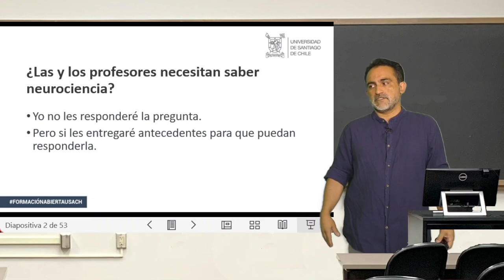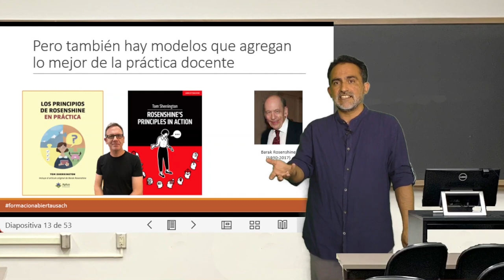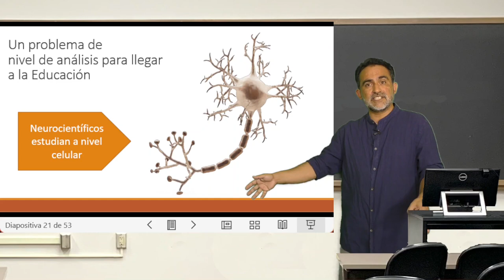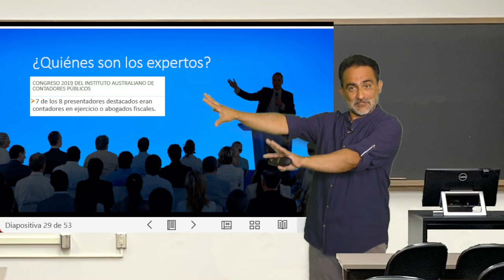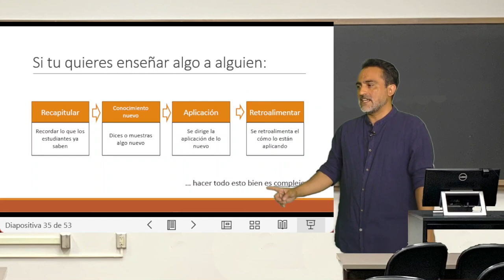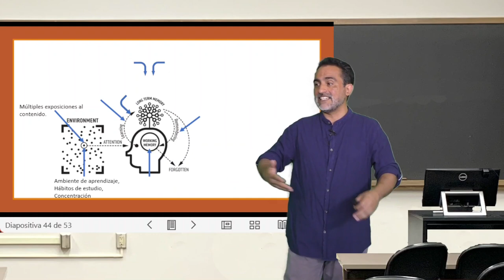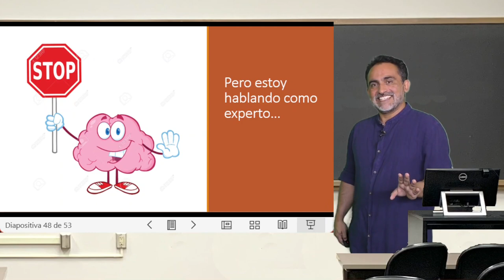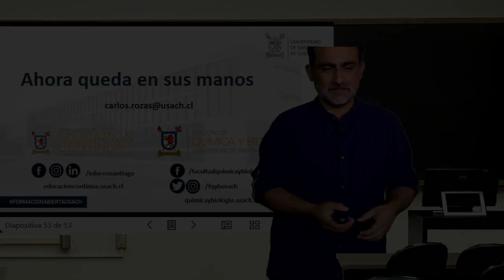Clase Abierta, ¿Los profesores necesitan saber Neurociencia?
Clase Abierta, ¿Las y los profesores necesitan saber Neurociencia?